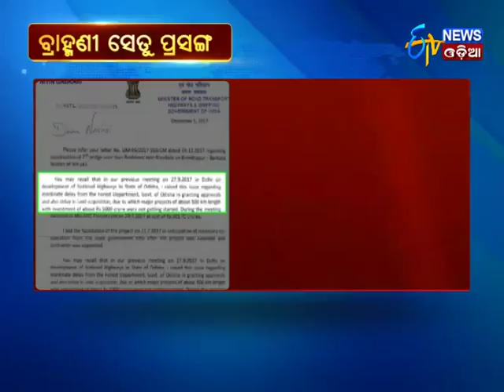2nd Brahmani Bridge Project Halted Due to Delay in Land Acquisition:Nitin Gadkari - Etv News Odia